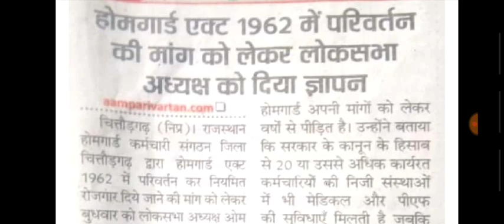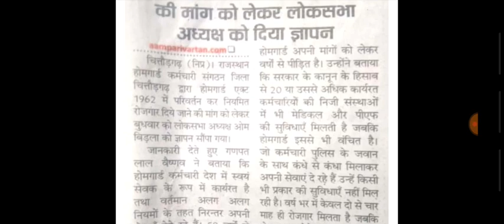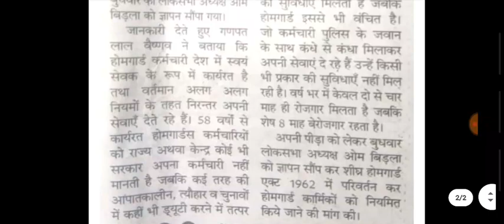होमगार्ड की ताजा खबर होमगार्ड एक्ट 1962 में परिवर्तन बड़ी खुशखबरी हाईकोर्ट का आदेश जारी RAJ,UP, UK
home guard,
homeguard daud,
era homeguard,
homeguard from,
homeguard faisla,
homeguard gujarat,
homeguard hgwip711,
homeguard maharashtra,
homeguard mukhyalay,
23 october home guard news,
home guard yogi,
21 october home guard news,
home guard parade,
homeguard payment,
homeguard pro,
ts home guard notifica